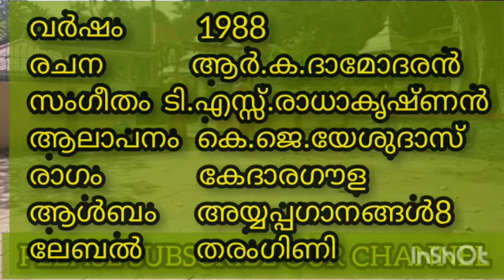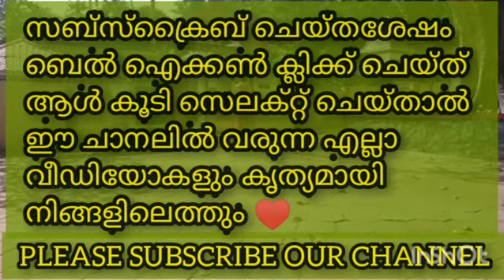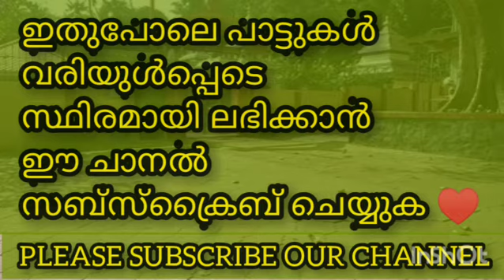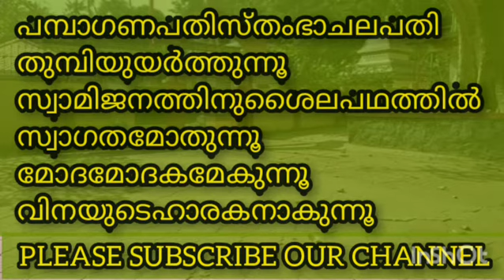പമ്പാഗണപതി PAMPAAGANAPATHI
ഈ പാട്ടിന്‍റെ പകര്‍പ്പവകാശത്തെ സംബന്ധിച്ച് ഈ ചാനലിന് യാതൊരു അവകാശവാദവുമില്ല ഈ മനോഹരഗാനം വരുംതലമുറയ്ക്ക്കൂടി ആസ്വദിക്കാന്‍ പറ്റുന്നതരത്തില്‍ ആര്‍ക്കൈവ് ചെയ്യുക എന്ന ഉദ്ദേശം മാത്രം♥

വര്‍ഷം              1988
രചന                 ആര്‍.ക.ദാമോദരന്‍
സംഗീതം           ടി.എസ്സ്.രാധാകൃഷ്ണന്‍
ആലാപനം      കെ.ജെ.യേശുദാസ്
രാഗം                 കേദാരഗൗള
ആള്‍ബം            അയ്യപ്പഗാനങ്ങള്‍8
ലേബല്‍            തരംഗിണി

പമ്പാഗണപതിസ്തംഭാചലപതി
തുമ്പിയുയര്‍ത്തുന്നൂ
സ്വാമിജനത്തിനുശൈലപഥത്തില്‍
സ്വാഗതമോതുന്നൂ
മോദമോദകമേകുന്നൂ
വിനയുടെഹാരകനാകുന്നൂ

അടിയന്‍റെവിഘ്നങ്ങള്‍മുഴുനാളികേരങ്ങള്‍
കടുംഭക്തികരിങ്കല്ലില്‍ഉടയുന്നൂ
അവിടുന്നുപിന്‍വാങ്ങിഅടിരണ്ടുനീങ്ങുമ്പോള്‍
അമ്മയാംപാര്‍വതിനില്‍ക്കുന്നൂമുന്നില്‍
എന്നാമ്പല്‍കയ്യുകള്‍കൂമ്പുന്നൂ

ത്രേതായുഗത്തിന്‍റെഅവതാരസാഫല്യം
സീതാപതിരാമന്‍അമരുന്നൂ
അഭിമുഖനായിതാവടമാലചാര്‍ത്തിടും
അഞ്ജനാതനയനുംനില്‍ക്കുന്നൂഎന്നെപ്പോല്‍
ആത്മാവുമര്‍പ്പിച്ചുതൊഴുകുന്നൂ